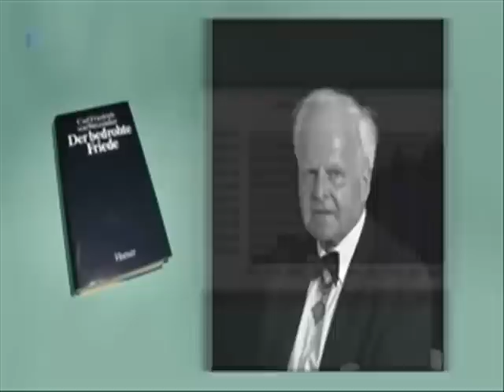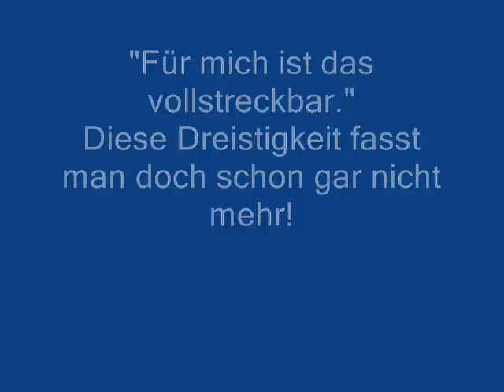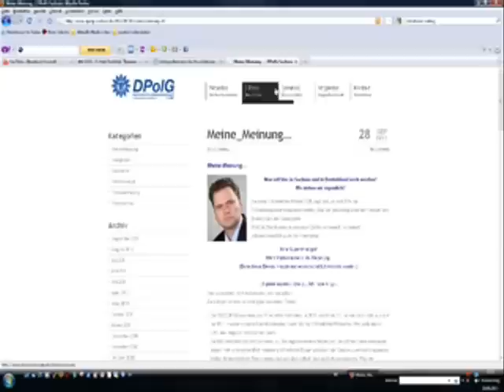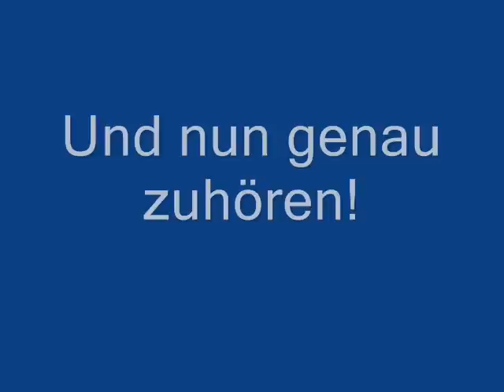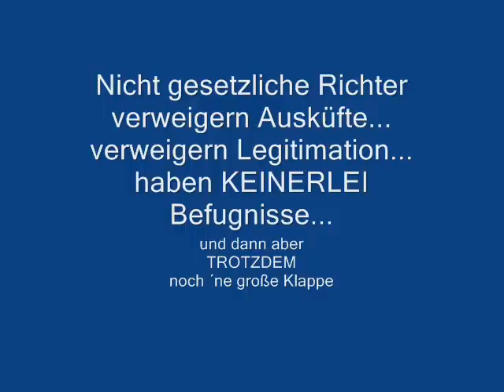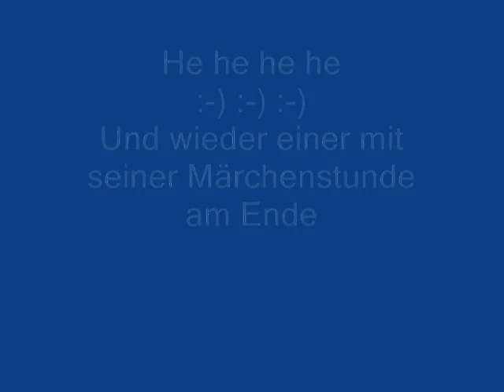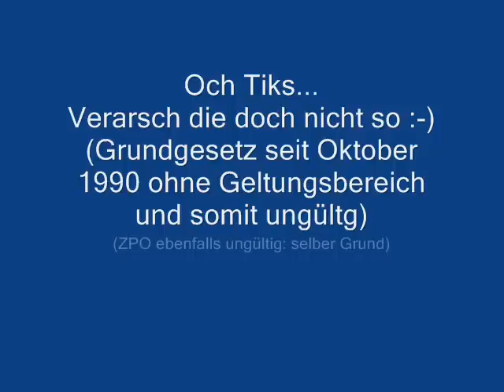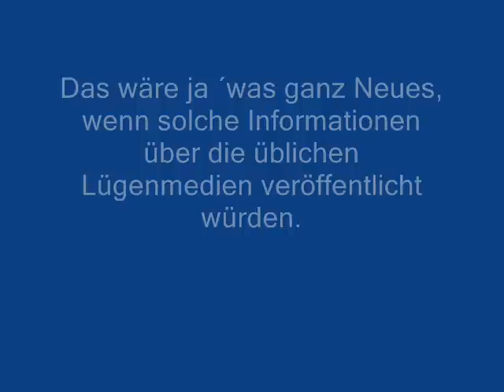Der Widerstand der Bevölkerung wächst! Immer mehr angebliche "Amtshandlungen" platzen